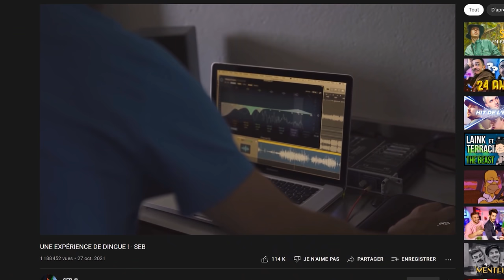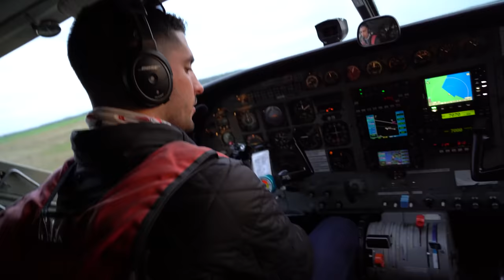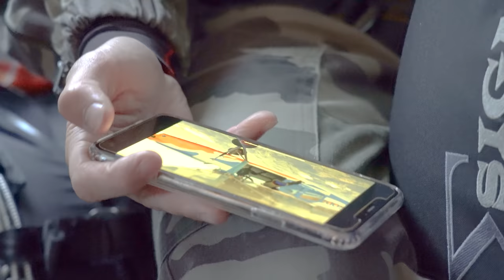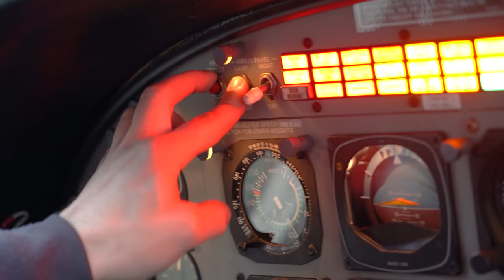Je Tente Le FREESTYLE de @SEBFRIT En CHUTE LIBRE (Prends d’la Vitesse) 🪂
Faire un Freestyle en chute libre juste après avoir sauté d’un avion à +4000 mètres d’altitude, c’est possible ? 🤷🏼♂️

Yo la Team ! On s’retrouve aujourd’hui pour une occasion spéciale dans le studio des Practice Makes Perfect.

Aujourd’hui c’est la sortie de l’album de SEB et pour sa promo de son titre « Prends D’la Vitesse », il a récemment fait une première mondiale : un freestyle en chute libre à 200km/h. 🪂

Comme vous le savez sur cette chaîne on apprend plein de truc et l’année dernière j’suis entre autre devenu parachutiste, donc naturellement c’est une expérience qui me chauffe beaucoup. 😎

Alors dans cette vidéo, on va essayer de réitérer cette performance en 24h et voir à quel point c’est compliqué de rapper juste après avoir sauté d’un avion à + de 4000m d’altitude. 😂

Merci @DAKEEZ pour avoir géré le son 👊🏽❤️

Nouvelle vidéo tous les dimanches 20h !

2️⃣ Ma Boutique AMAZON où tu trouveras TOUT ce que j'utilise dans les vidéos et IRL

☀️ Good Vibes Only ☀️i